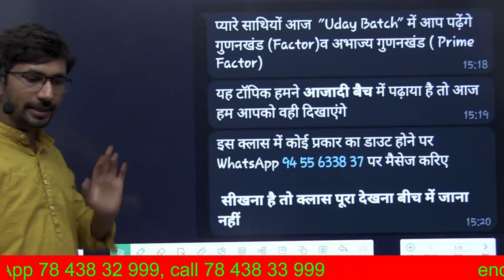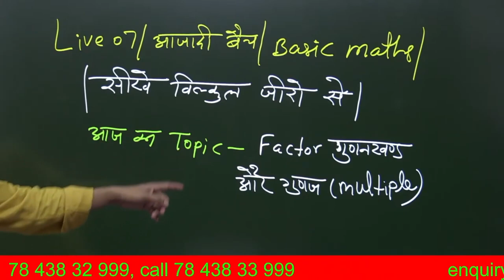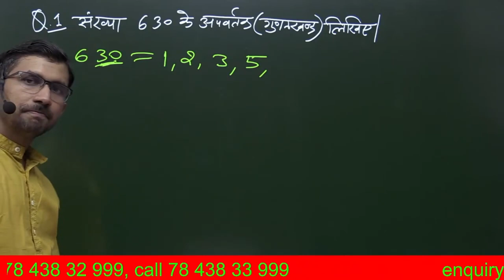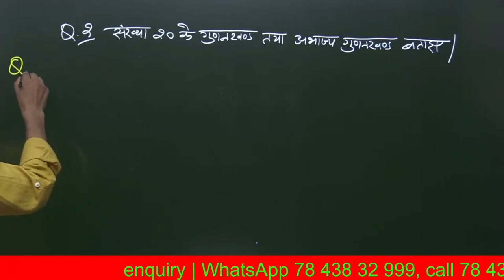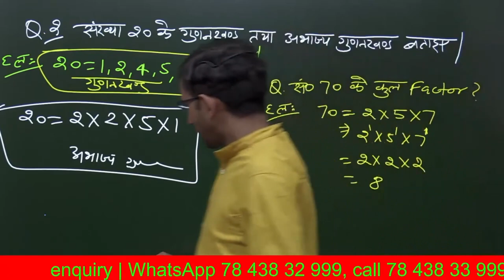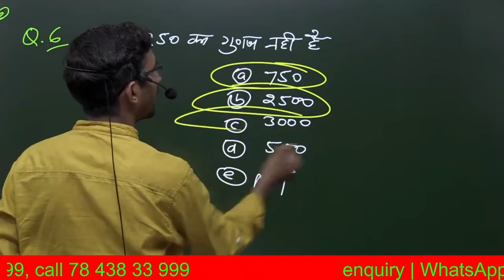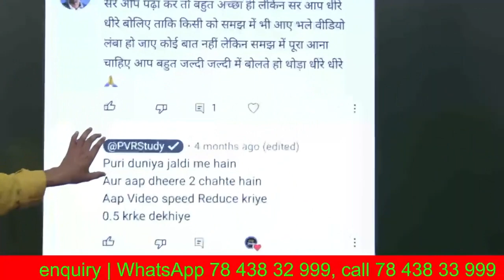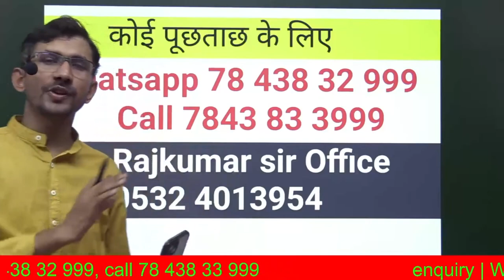New batch | Basic Maths | Uday batch Demo 07 | Learn Maths from Zero Level